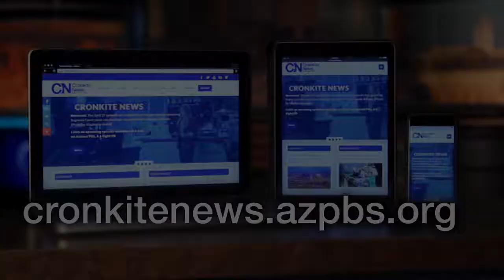Cronkite Sports Now Oct 18, 2016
A quick minute recap of news around Arizona sports